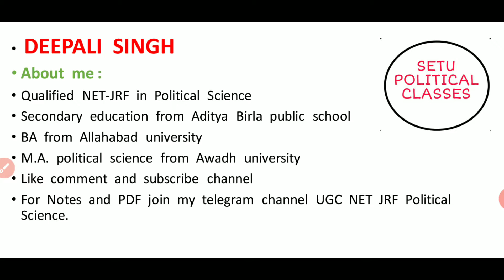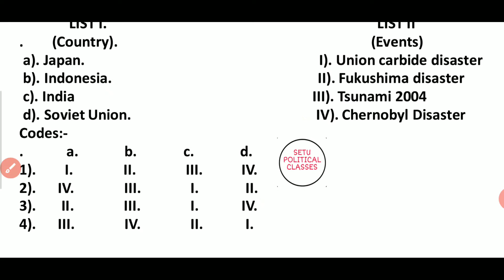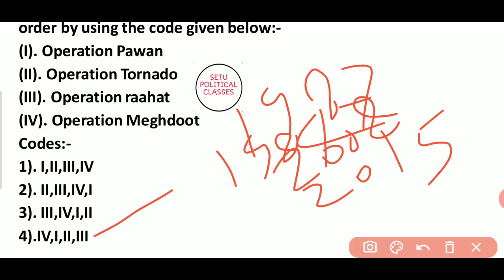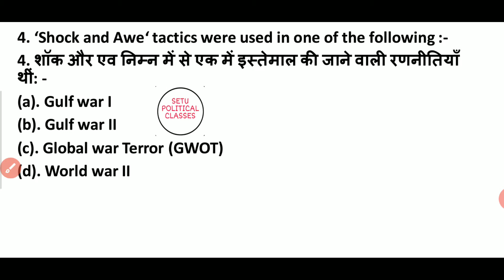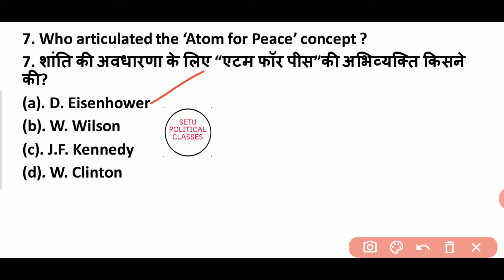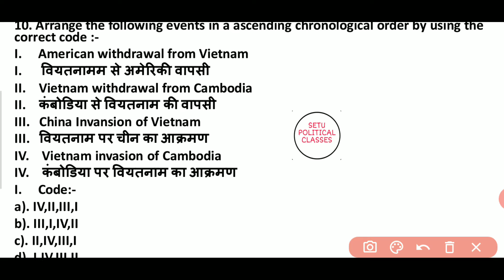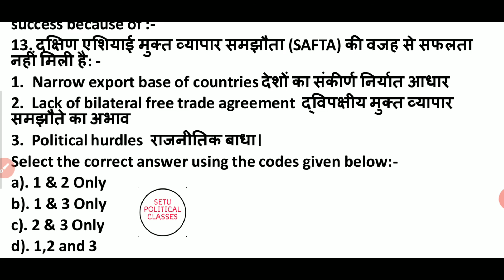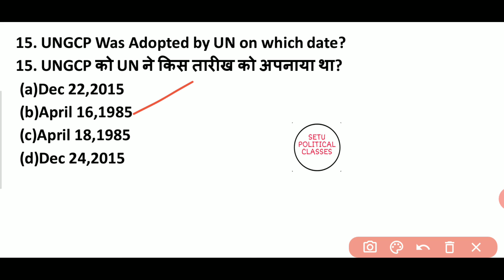INTERNATIONAL RELATIONS QUESTIONS NTA UGC NET QUIZ 5 | POLITICAL SCIENCE PYQs AND EXPECTED QUESTION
This video has previous year questions and important practice questions from International Relations of political science paper 2. भारतीय राजनीतिक चिंतन के बहुत जरूरी वो सवाल को यूजीसी नेट अपने एग्जाम में पूछ सकता है भारतीय राजनीतिक चिंतन के PYQ'S

"SETU POLITICAL CLASSES"
setupoliticalclasses
Setu political classes